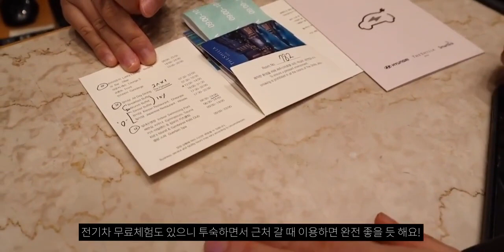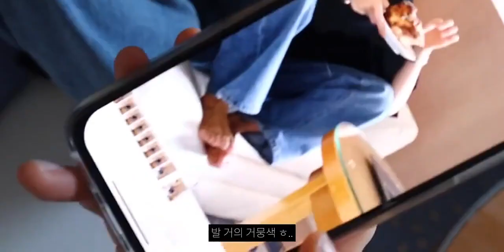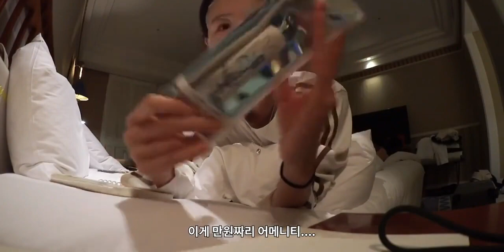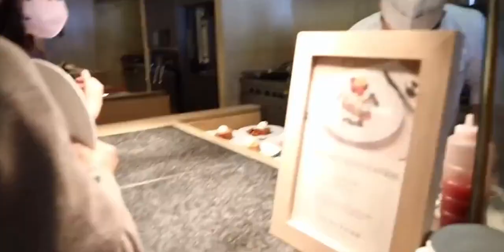【换乘恋爱 惠仁】济州岛拍摄vlog、新罗酒店自助餐、 模特拍摄、 上相的小贴士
旅游,韩国,模特,济州岛,酒店,Vlog,旅行VLOG,惠仁,换乘恋爱